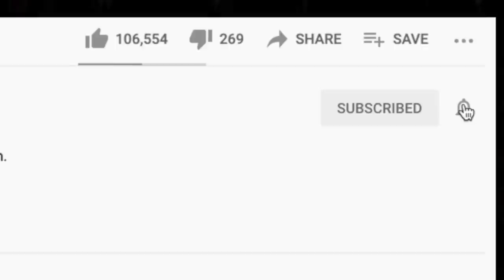🎵 CHRISTOPHER CROSS - RIDE LIKE THE WIND REACTION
Thanks for checking out our Christopher Cross reaction. Ride Like The Wind was a popular request during our Soft Rock live stream.

BTC address: bc1qnk9au02dt90pafnl2tzcq8r4jj67n0h5g82fgj
ETH address: 0x5693df730D342E11DcABbE0BCeE801A5910725d1
XRP address: r4wVQdYAcN3bov8oERmBWgcUHSszDv3HDS